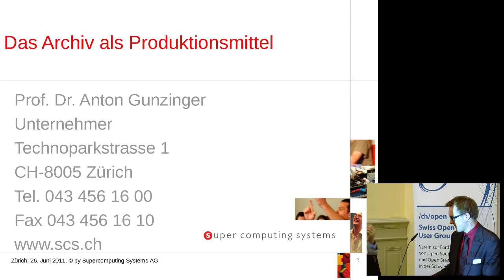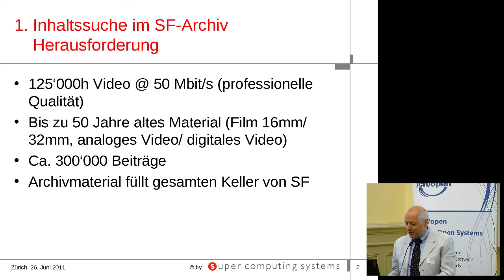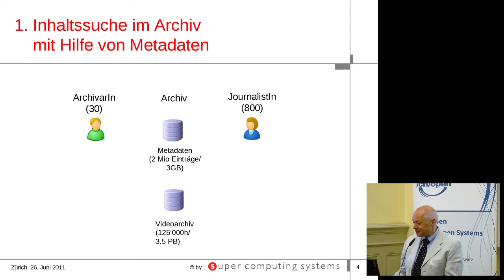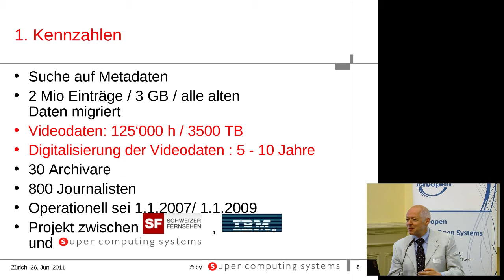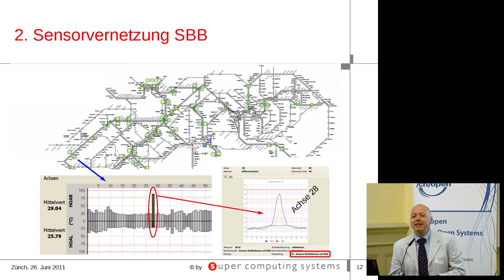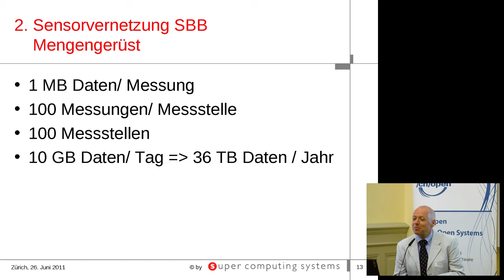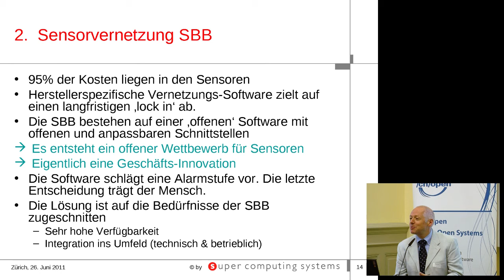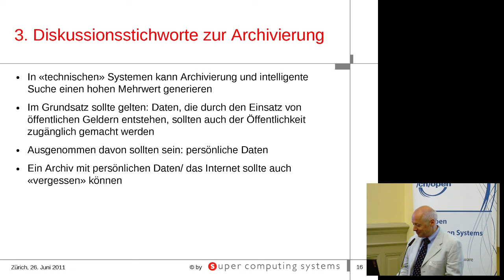OGD2011 06 Anton Gunzinger